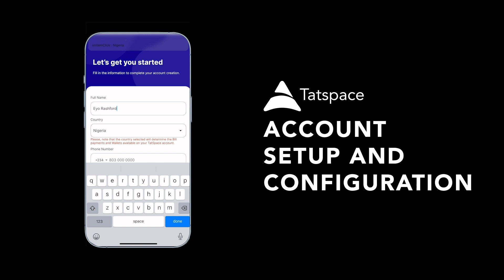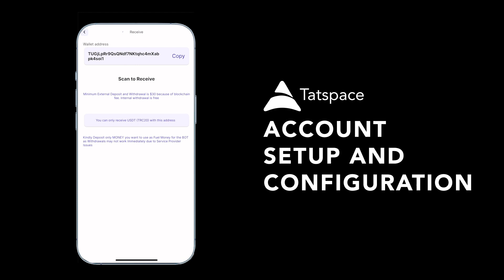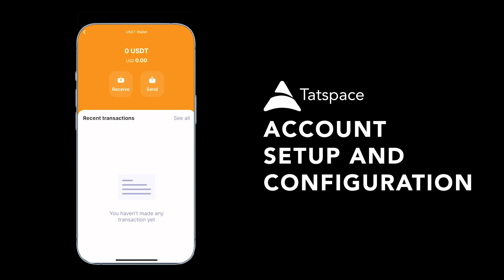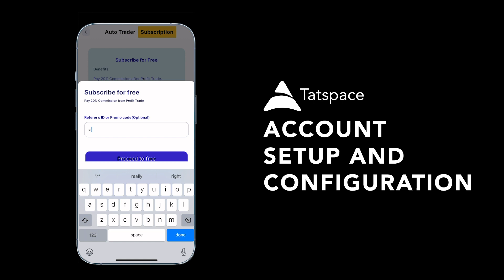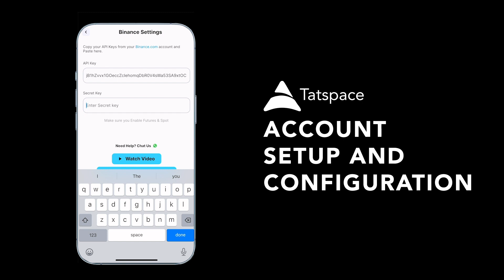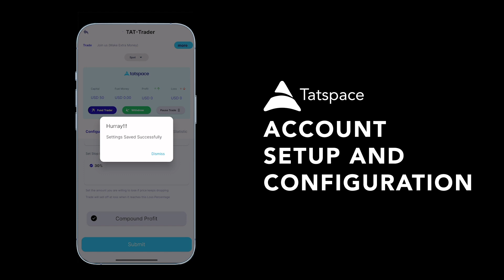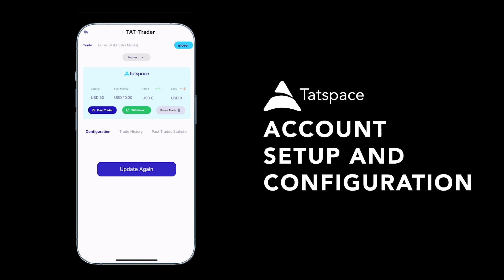TATSPACE AUTO TRADER ACCOUNT SETUP AND CONFIGURATION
Step by step video to setup your Tatsapce account and configure TatAutoTrader BOT